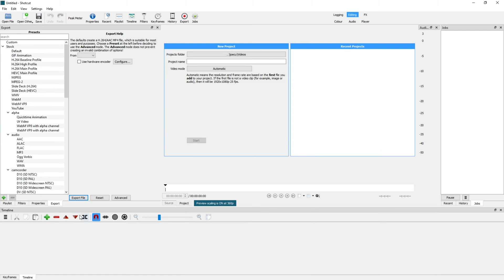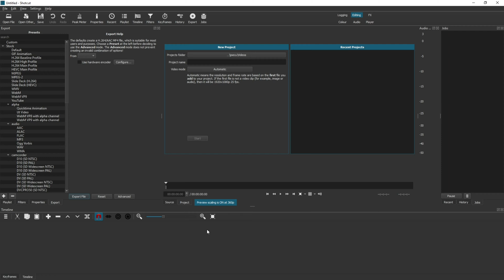How to Change Themes in Shotcut - Dark to Light Tutorial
How to change from dark to light mode in Shotcut video editor with demonstrations of each theme and their differences. This tutorial shows you how to change between themes in a step-by-step, follow-along style video.

THIS CHANNEL:
Welcome to the Ubitronics! On this channel we provide you with how-to guides and information on open source software. We focus on programs that are free to use so that you can learn new skills and develop yourself without having to spend a single penny! The services we offer give you the opportunity to use open source programs efficiently to produce equal results to paid software.

ABOUT THE VIDEO:
In this video I show you how to change theme in the Shotcut video editor and the light and dark user interfaces that are available without needing to download additional themes.